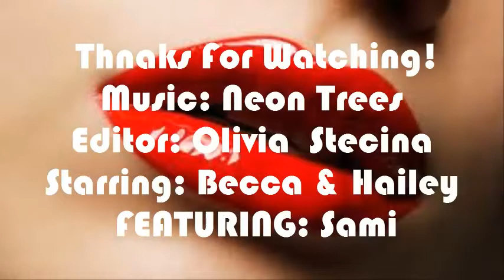Everybody talks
Give a warm welcome to our little star Sammy!!!